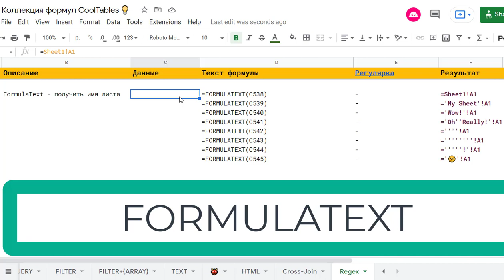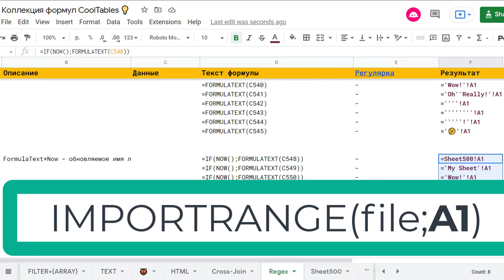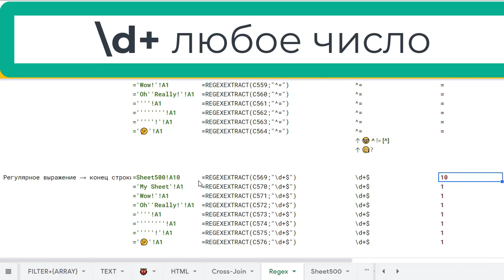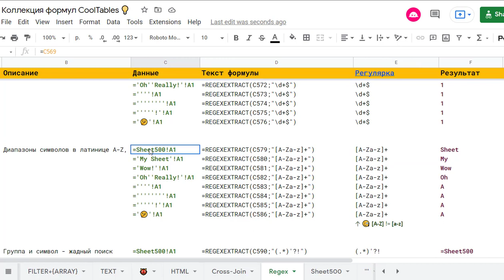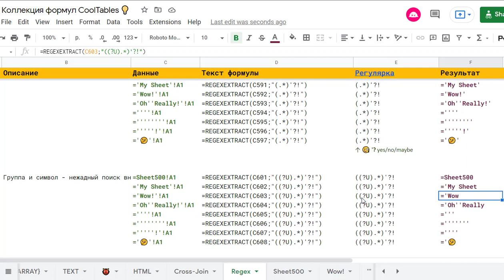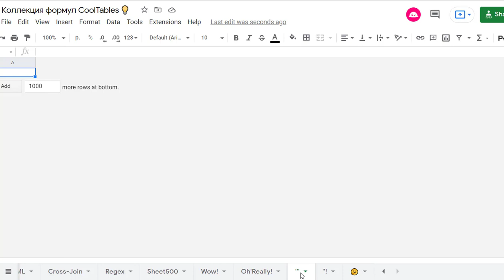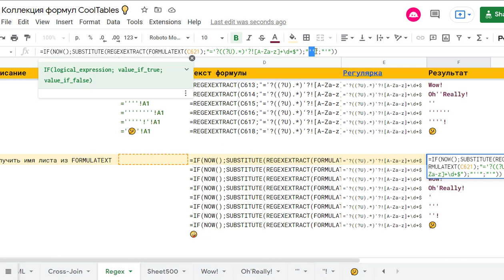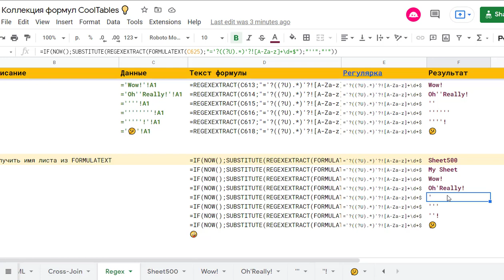#21. Регулярные выражения в таблицах Google. Часть 2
Получаем имя любого листа формулами:
0:00 Вызов брошен - как получить имя листа
1:43 Как обновлять имя листа формулой, если имя листа изменилось
3:00 Полезные кейсы, когда вам необходимо имя листа
4:28 Регулярка начала строки ^
5:31 Регулярка конца строки $
6:46 Весь латинский алфавит [A-Za-z]
8:22 Жадный поиск: группа «съедает» символ (.*)'?
9:40 НеЖадный поиск при помощи флага (?U)
11:55 Сбор регулярного выжения. Имя листа из результата FORMULATEXT. ='?((?U).*)'?![A-Za-z]+\d+$
13:53 Финальная формула. Получить имя листа

Коллекция формул Cooltables / Regex:
Коллекция постоянно пополняется ;)
Пишите автору:
Или через форму
Обо мне:
Музыка в интро: Night by Ikson
Видео в интро: milky-way-glowing-at-night from Pexels
Фото обложки: Jeremy Thomas on Unsplash